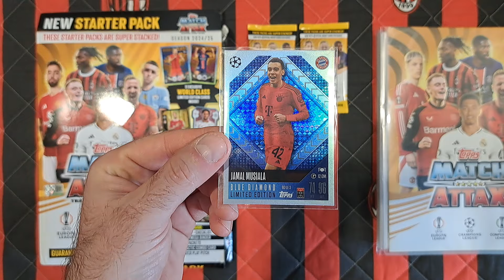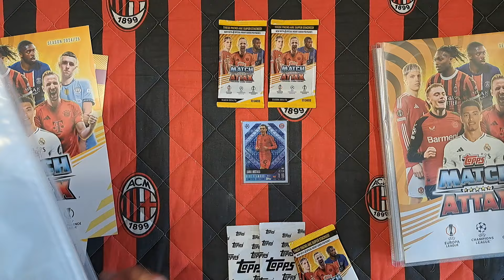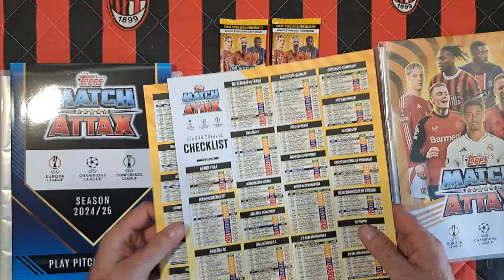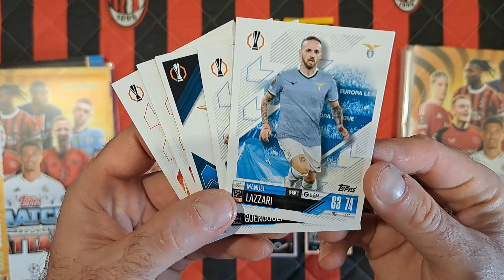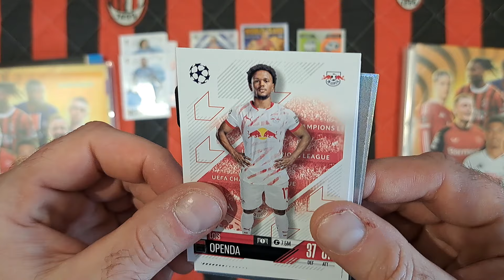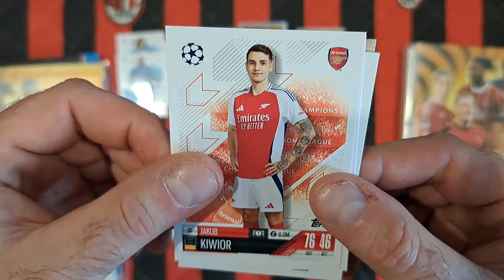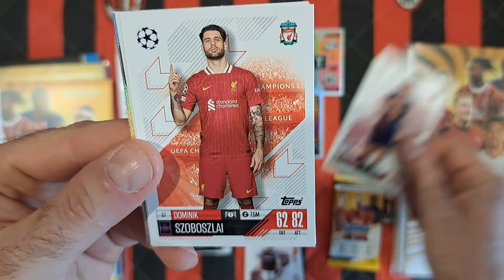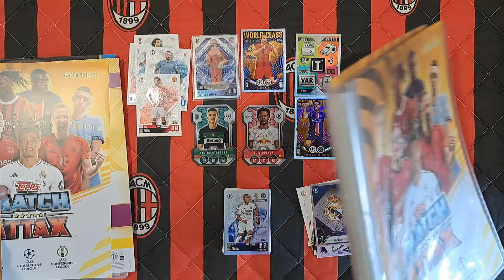HIT!!! TOPPS MATCH ATTAX 24/25 - ANGIELSKI STARTERPACK - PORÓWNANIE - JAKIE SĄ RÓŻNICE?? ALE TRAFY!!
Na dzisiejszym odcinku porównuję angielski starterpack z europejską wersją z kolekcji TOPPS MATCH ATTAX 24/25!!!
Ponownie wpadają same HITY!!!